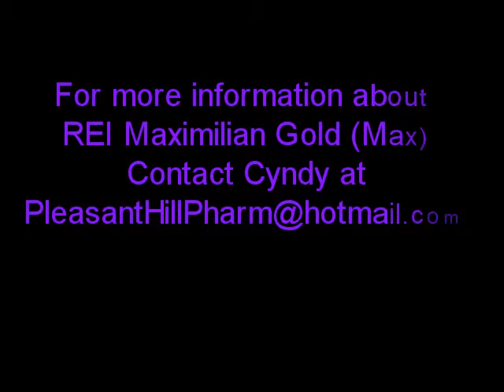REI Maximilian Gold ** 2008 Palomino Gelding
SOLD!: Max is a 2008 Breeder's Trust gelding by Mr Golden Bonanza (Mr Fancy Bonanza) out of Zippos Review (Sunny Review x High Country ZIppo daughter). He is eligible to be shown at the Minnesota Paint Select, Wisconsin Paint Breeders and the Tri-State Futurities. He is quiet and very easy to get along with. His maternal half sister was 2007 Top 5 and Top 10 Lunge Line at Pinto World. Max is now a point earner himself (unofficially yet). Max should mature to 15.2 and will make an excellent youth or amatuer show horse.